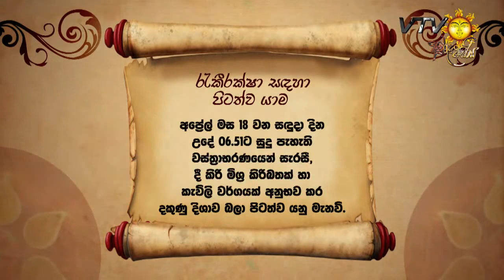කොළඹ අගරදගුරු පදවි ජන සන්නිවේදන අධ්‍යක්ෂ ජූඩ් ක්‍රිෂාන්ත පියතුමා සමඟ Talk24 - VNN24